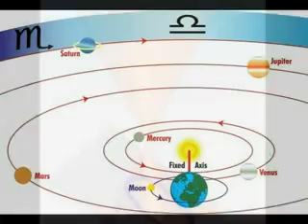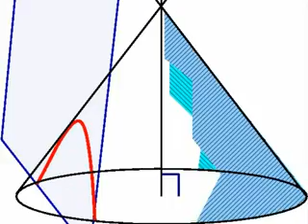Conic Sections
TeacherTube User: Te831msu

Conic Sections digital story by Brian Bigham.